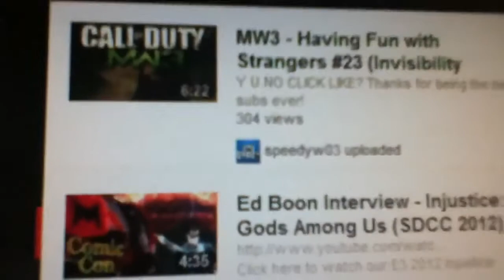A Wild Chess Game Appeared!!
Oh man I wonder if it's gonna be a meme? Spread it around!!! heres what you copy and paste!!!

Suddenly, a wild chess game appears

have fun!

meh because people are going to say this, (C) Blockjok 2012